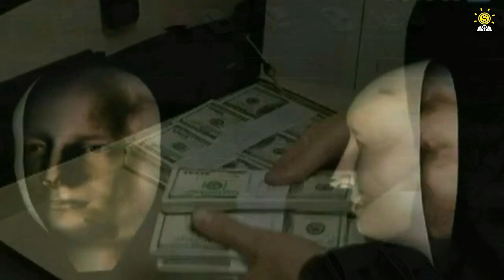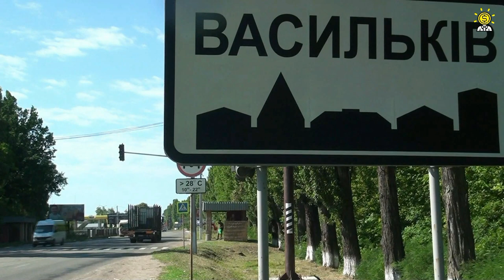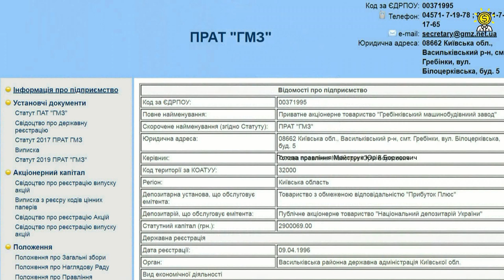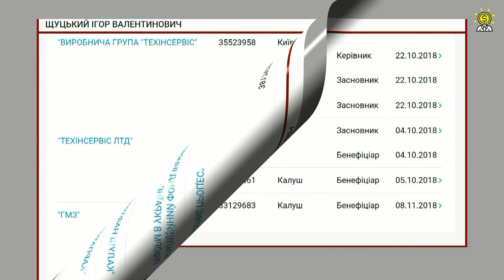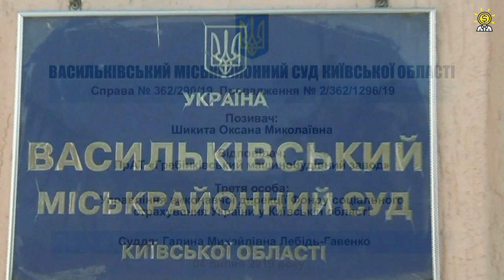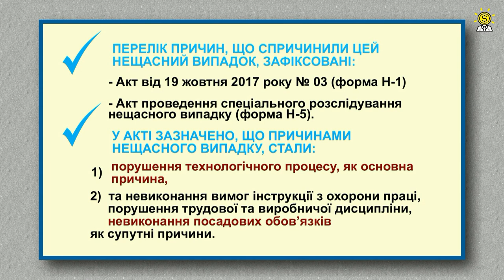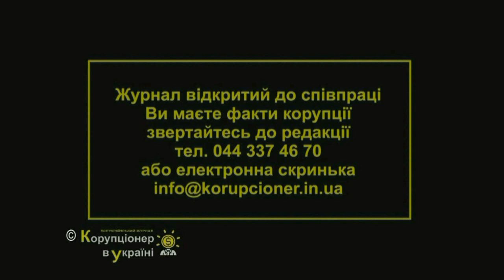БЕЗДУШНІСТЬ ЯК БІЗНЕС. ВІДПОВІДАЛЬНІСТЬ РОБОТОДАВЦЯ ЗА ТЕ, ЩО ВАС РОЗЧАВИЛО ТРУБОЮ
Відповідальність роботодався за те, що вас розчавило трубою.
 Хто наступний?
А виявляється ні якої!.. Скільки разів ви чули про нещасні випадки на виробництві, а скільки з них попадає до загальної статистики? А не замислювались чому? Нам про такі випадки повідомляють, лише якщо вже не можна приховати такі факти від людей.
Більшість робітників звикла, що про них дбає якщо не керівник, то держава, а ти лише працюй. Але Союзу вже давно немає, а з ним і соціального захисту. Хто повинен дбати про умови праці, про робітників, хазяїн чи держава? Так, хазяїн, а вивіски та назви у вигляді приватного акціонерного товариства, то лише для замилювання очей. А чи бажають «новітні» хазяї вкладати свої гроши в безпеку нашої праці? Це вже риторичне питання.
За нашою Конституцією ми маємо право на належні, безпечні і здорові умови праці, тобто безпечна праця, але це лише лозунги та наміри, які жодним чином не підтверджуються життям. Тому й тікає молодь за кордон, вона тікає за своїми правами, за захистом.
Збереглися лише назви – соціальний пакет, державне страхування на виробництві. А це роботодавцям навіщо, достатньо, що вони з перебоями платять заробітну плату.
Черговий випадок стався на ПрАТ «Грибінковський машинобудівний завод» робітника заводу придавило трубою, яка впала, в нього травми несумісні з життям.
 14 серпня 2017 року на Гребінківському машинобудівному заводі  стався нещасний випадок на виробництві, загинув слюсар цього заводу Нестеренко М. І.
Залишилась донька з малою дитиною, якими він опікувався.
Донька Шикита О. М. звернулася до Юридичної компанії «Касьяненко та Партнери» адвокати якої представляють її інтереси в суді, та подала заяву до Васильківського міськрайонного суду Київської області з позовом до Гребінківського машинобудівного заводу про відшкодування моральної шкоди, завданої внаслідок загибелі її батька, Нестеренка М. І. Судом 16 січня 2019 року відкрито провадження.
І тут починається протистояння простої дівчини з підприємством. Замість надати сім’ї потерпілого необхідну матеріальну допомогу (як це робиться у разі страхування життя робітників сумлінними роботодавцями) завод всі свої ресурси направив на захист своїх інтересів. Що спонукало її звернутись до суду, так це бездушність керівництва та власників заводу. Дівчина не отримала жодної, навіть безкоштовної, допомоги після поховання, але ж це велике підприємство, де є трудовий колектив, профспілки… і байдужість.
Дивлячись в сумні дівочі очі, розумієш, як важко залишитись без підтримки та бути відповідальним ще за іншу маленьку людину. ЇЇ з дитиною кинули на призволяще, без коштів для існування, у гуртожитку, батько був єдиною опорою та утримував дочку.
Прикро, ми звикаємо до чужого горя, стаємо черствішими, байдужість оточуючих перетворюється в бездушність, яка поширюється в суспільстві. Добре хоч здогадалась найняти  адвокатів, тому що завод винайняв, судячи з їх запалу, дуже «дорогих» адвокатів, на це коштів не пожалкували. Якщо адвокати підприємства з таким запалом захищають завод та його керівництво, то ж виникає питання: за яку винагороду можна продати свою совість? То їх робота, скаже читач, але в даному випадку не підходить, все можливо робити достойно й в межах закону.
Не важко здогадатись, що бажають приховати власники заводу - свою жадібність.
Сухою мовою документів сказано, що причинами нещасного випадку, стали: порушення технологічного процесу, як основна причина, та невиконання вимог інструкції з охорони праці, порушення трудової та виробничої дисципліни, невиконання посадових обов’язків як супутні причини.
Вже з цього можна зробити певні висновки.
Керівництво заводу бажає всю провину покласти на постраждалого, тоді й допомагати ні кому не потрібно.
Про це наголосила сторона потерпілої вже на судовому засіданні, яке відбулося 04 липня поточного року. На адвокатські запити, які направлені адвокатами доньки загиблого, заводом надано лише мала частина документів та й то в переддень засідання суду.
В ході проведення судового засідання адвокати підприємства здійснювали тиск на сторону потерпілої та своєю «галасливістю» заважали суду, за це отримали декілька попереджень від судді, на що була відмовка одного з адвокатів заводу: «…Я лише хотів інтонаційно наголосити…»
Ще до суду, присутність в залі засідання журналістів цим представникам підприємства дуже не сподобалась. Вони посилалися на норми закону і наполягали, що вони лише фізичні особи і знімати їх без дозволу заборонено (у відкритому судовому засіданні). Але суддя Лебідь-Гавенко Г. М. надала можливість журналістам фіксувати хід судового засідання, як того вимагає законодавство. Публічність та розголос не дадуть змоги замовчати безвідповідальність посадових осіб підприємства.

Чи вдасться дівчині відстояти свої права та чесне ім’я свого батька?